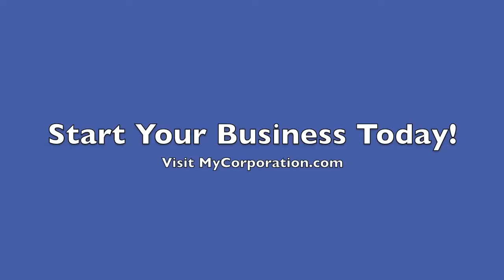Arthur Murray Dance Studio Woodland Hills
Christy and Robert describe why starting a new franchise is such a rewarding experience. We love hearing from our entrepreneurs!